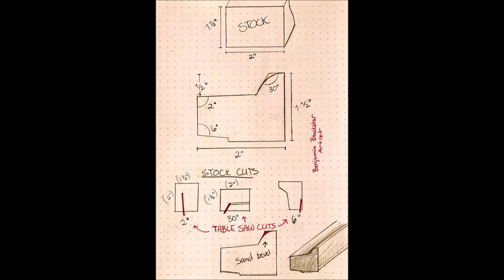DIY - High Relief Stretcher Bars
Rip the 2x4s down to 2x1-1/2"  and to your preferred length. If you have any questions, ask in the comments below.